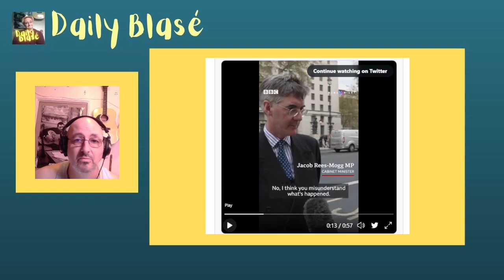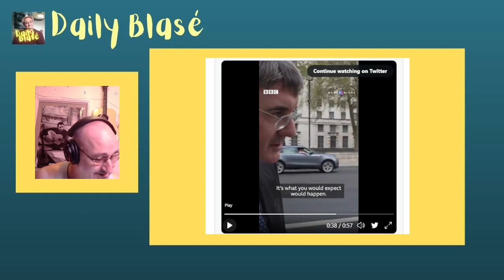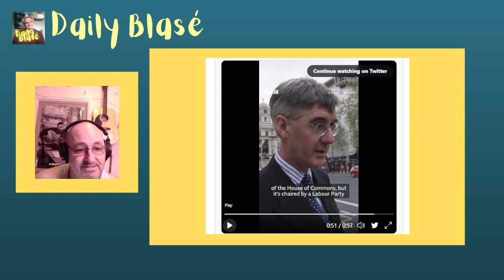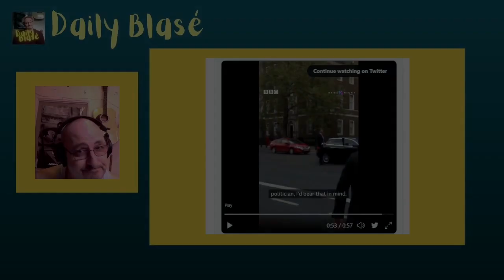Jacob Rees-Mogg compared partygate to Cricket. (It didn't go well!)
As Jacob Rees-Mogg was heading to the House of Commons, he was asked for his thoughts about the scandal that was engulfing, not only our Crime Minister Boris Johnson.  But also the Conservative party and this extreme Brexit Tory government.  Well our haunted wardrobe, did his best to protect our fridge hiding convict Bodger and compared partygate to the DRS system within the game of Cricket.  Well, let's just say, it didn't go well and he made a complete clown of himself.